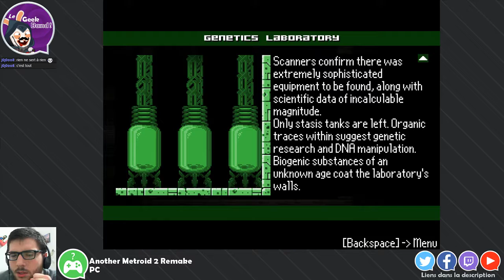[Partie 40/42] Let's Play - AM2R (PC)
Voici un très bon remake de Metroid 2 que nous retrouvons ici et qui m'a permis littéralement de découvrir cette licence, un vrai plaisir !

Another Metroid 2 Remake (AM2R) est un fan game créé par DoctorM64 et sorti en Août 2016 (oui, ces vidéos datent d'il y a un an ! ^^). Malheureusement, Nintendo en a interdit la diffusion pour cause de non respect de la propriété intellectuelle. L'entreprise sortira/a sorti d'ailleurs le 15 Septembre 2017, Metroid : Samus Returns, à mi-chemin entre nouveau jeu et remake, ce qui peut expliquer cette interdiction (il est peu probable que Nintendo ait commencé de développé ce jeu après la sortie d'AM2R).